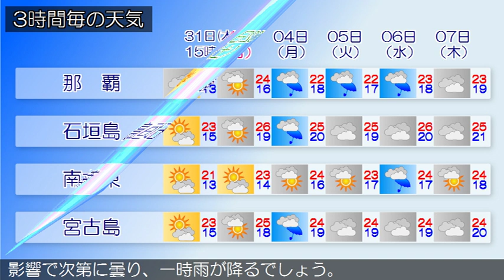2019/01/31 沖縄地方の天気予報 昼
沖縄本島地方では、３１日夕方から北東の風が強く吹く見込みです。強風に注意してください。海上や海岸付近では、３１日夕方からうねりを伴った高波に注意してください。沖縄本島地方と宮古島地方、大東島地方は高気圧に覆われておおむね晴れています。八重山地方は、湿った空気の影響で曇っています。３１日の沖縄地方は、はじめ高気圧に覆われて晴れますが、東シナ海を南下する前線や大陸の高気圧の張り出しに伴う寒気の影響で次第に曇り、一時雨が降るでしょう。